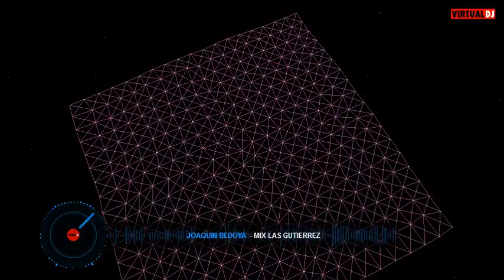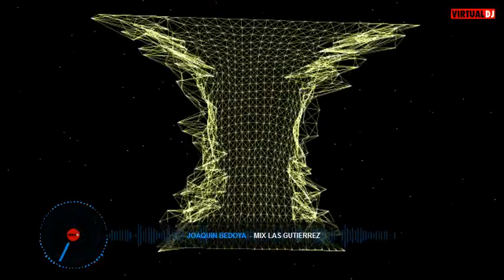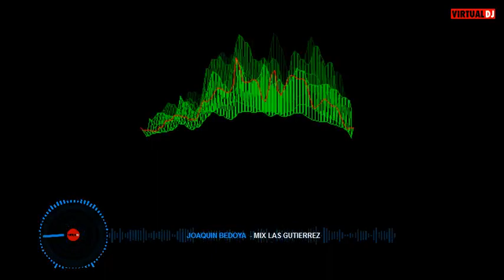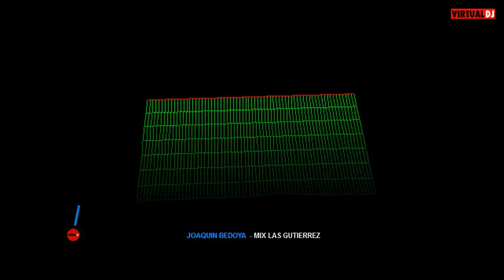Joaquin Bedoya - Mega super mix Parrandero